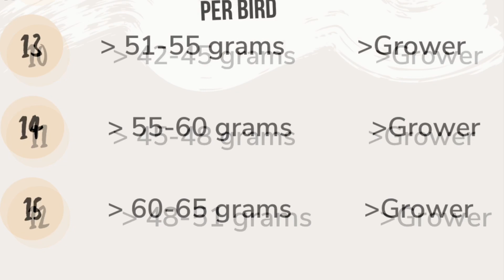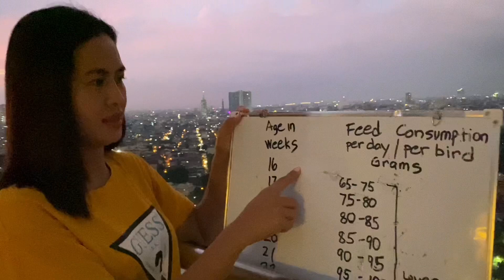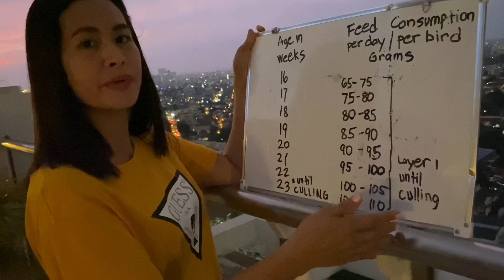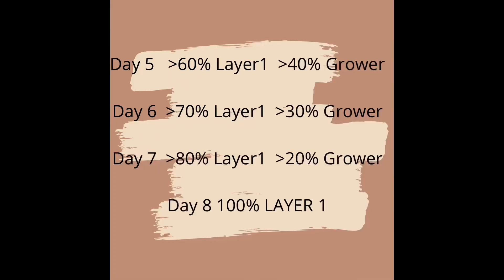Feeding guide for your chicken layer poultry farm (Feeding program)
❤️Feeding guide for RTL hens

This channel intends to share the creator’s ideas and experiences related to farming.

The goal is to make videos as simple as possible to guide the viewers how to create business opportunities especially to those who don’t have idea how to start a business in farming  that will give them sustainable income.

The creator will try her best to make videos to encourage and inspire viewers to start their passion for farming into a profitable business